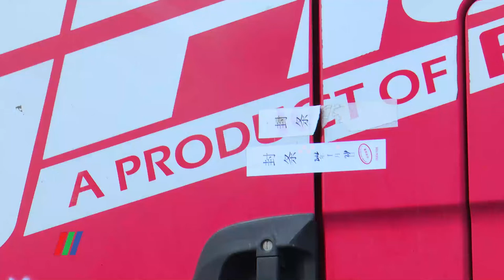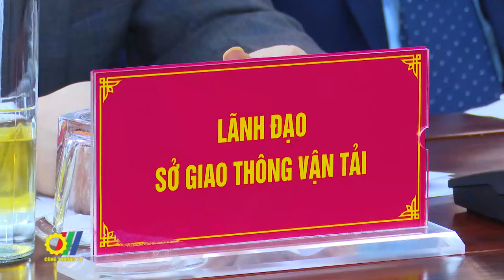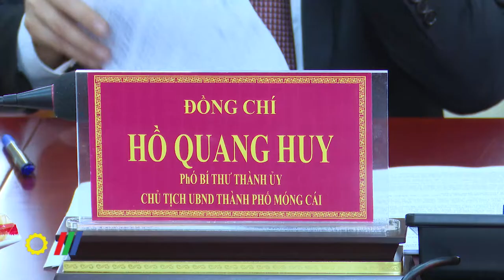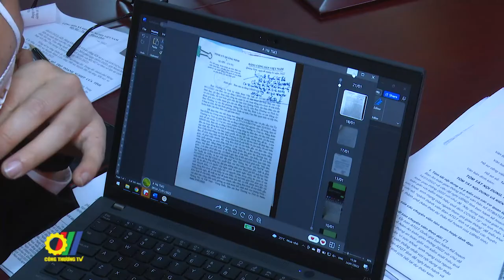Tập trung giải quyết tình trạng ùn ứ container xuất khẩu tại các cửa khẩu phía Bắc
Nhằm nắm bắt, cập nhật tình hình tại các cửa khẩu cũng như kịp thời có các giải pháp bảo đảm thông quan hàng hóa, ngày 24//1/2022, đoàn công tác của Bộ Công Thương do Bộ trưởng Nguyễn Hồng Diên - Trưởng Ban chỉ đạo giải quyết tình hình ùn tắc hàng hóa tại các cửa khẩu biên giới phía Bắc dẫn đầu đã có các chương trình làm việc với lãnh đạo UBND tỉnh Lạng Sơn và Quảng Ninh…